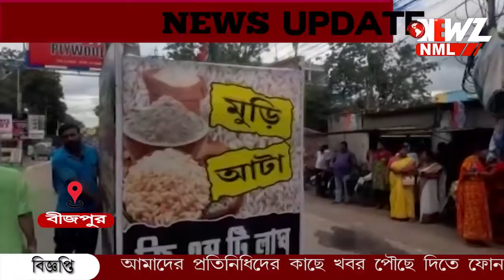লাগাম ছাড়া মূল্যবৃদ্ধি, সেচমন্ত্রী পার্থ ভৌমিকের নেতৃত্বে পথে নেমে আন্দোলন তৃণমূলের।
লাগাম ছাড়া মূল্যবৃদ্ধি, সেচমন্ত্রী পার্থ ভৌমিকের নেতৃত্বে পথে নেমে আন্দোলন তৃণমূলের। এদিন মন্ত্রী ছাড়াও উপস্থিত ছিলেন বেশ কয়েকজন বিধায়ক।